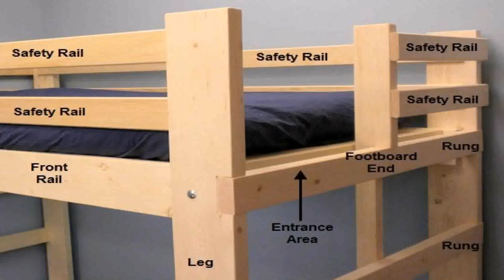Build Your Own Bunk Bed Kit - Gif Maker DaddyGif.com (see description)